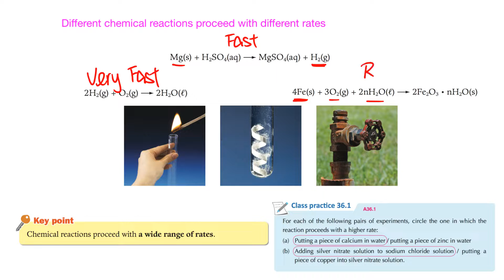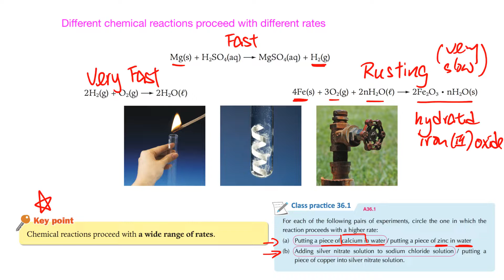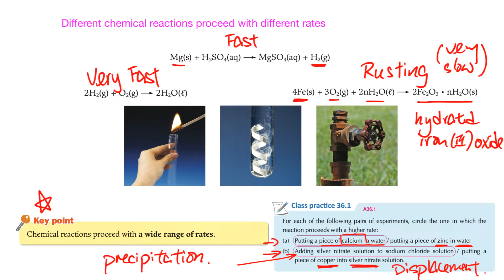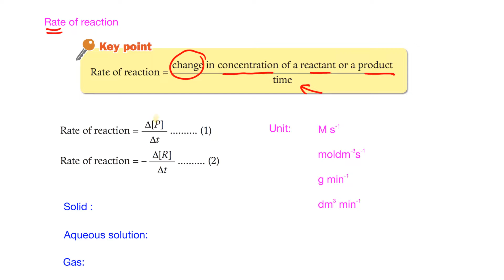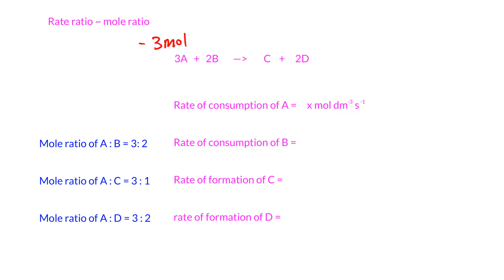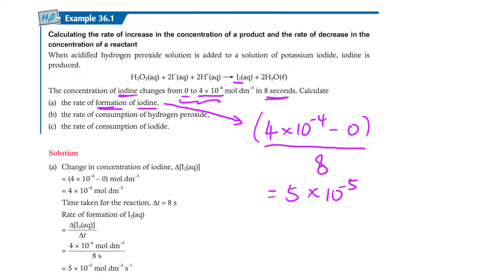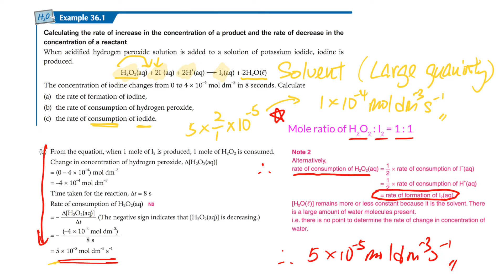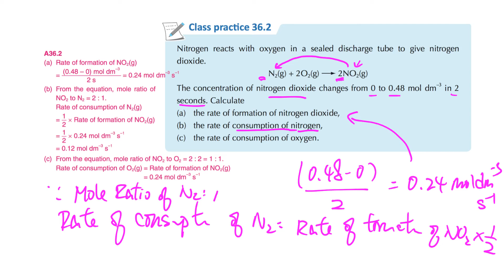36.1 Introduction to rate of reactions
36.1 Introduction to rate
A. Reactions have different reactions

Very fast reaction: H2 + O2 – H2O (Explosive)
Fast reaction : Mg + 2HCl – MgCl2 + H2 (React immediately)
Slow reaction: Rusting: 4Fe + 3O2 + 2nH2O – 2Fe2O3.H2O (Takes week)

B. Why do we study rate of reaction?
So we can alter the rate of reaction.
Favorable reaction (e.g. produce industrial):
Speed up , produce product faster

Unfavorable reaction (e.g. decay of food) :
Slow down

C. Rate of reaction

Rate of reaction = change in conc of chemical / time

Unit: mol dm-3 s-1    ✘ M s-1

Other possible unit: g min-1    / dm3 s-1

D. Mole ratio same as Rate ratio

If mole ratio of A: B=  3: 4,
Rate of A : Rate of B = 3: 4

E. Presentation
Reactant : Rate of consumption of B  // Rate of reaction = + x mol dm-3 s-1
Product: Rate of formation of A  // Rate of reaction = - x mol dm-3 s-1